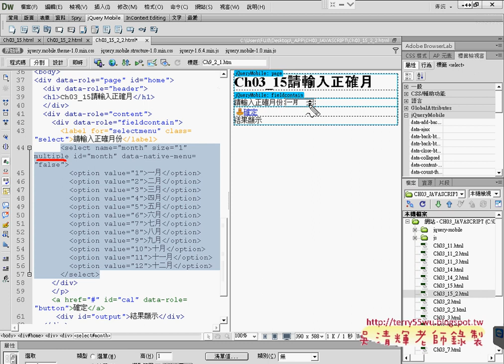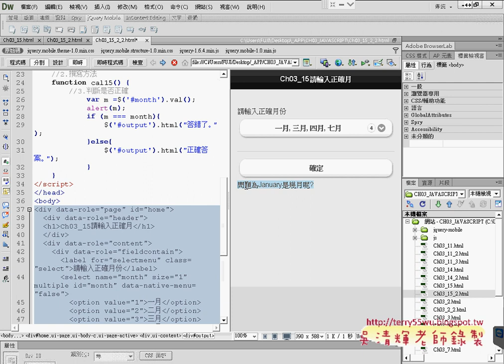01 範例月份說明與改為哪個月份有空